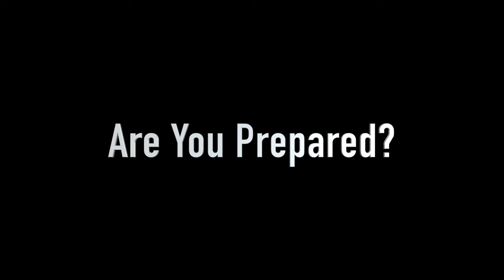Layoffs can be opportunity if prepared | Financial Planning for Uncertain Times faang mamma FOW 21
We are living in uncertain times, Top companies across the globe have multiplied in size and have hired huge number of employees.

Investors and Stock Market are merciless and ask for accountability every quarter. Layoffs are the easiest sources of cost reduction for most CEO's today.

Irrespective of your experience, if you are not prepared to handle a layoff financially, and if you do not have a plan to come out strong - you may get a career setback of several years in worst case.

0:00 Introduction
0:30 Breaking The Stigma - Layoff vs Separation
0:55 Anticipating Separation
1:30 2 min x 6 Best Practices
3:40 What Financial Reserves are Required?
5:30 Planning and Managing Your Reserves
10:50 Reclaiming Life - Take a Vacation
12:35 Video 2 - Releasing Soon